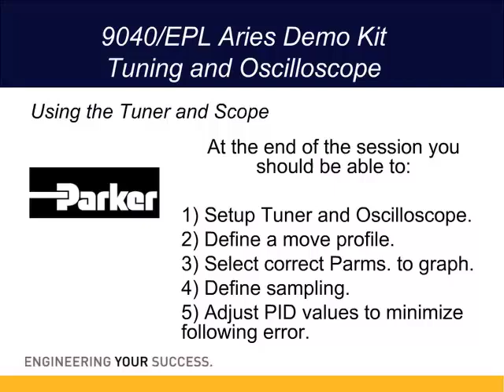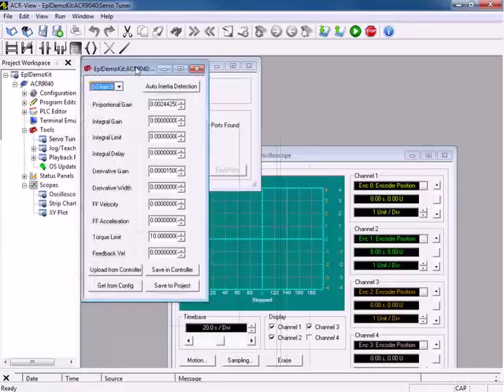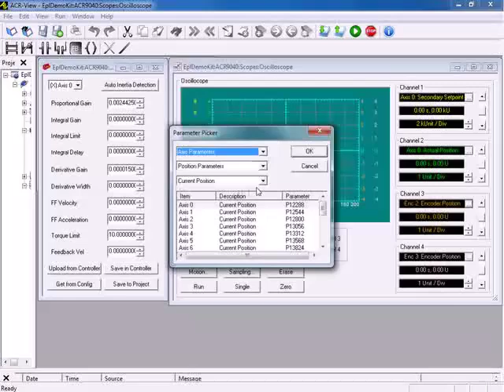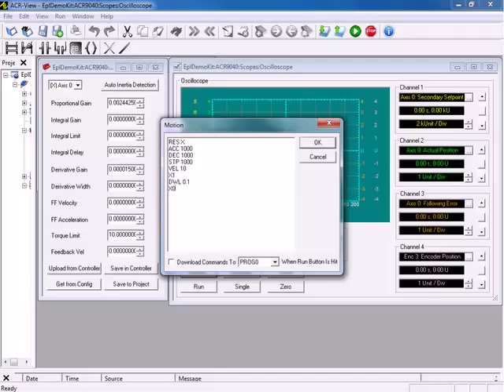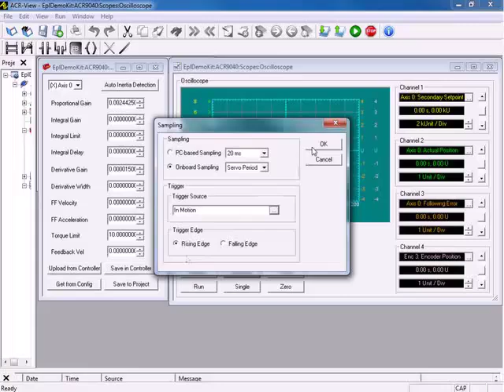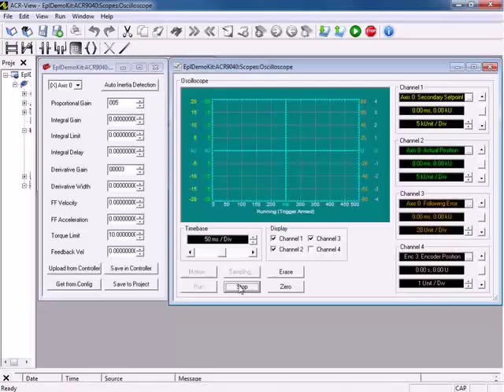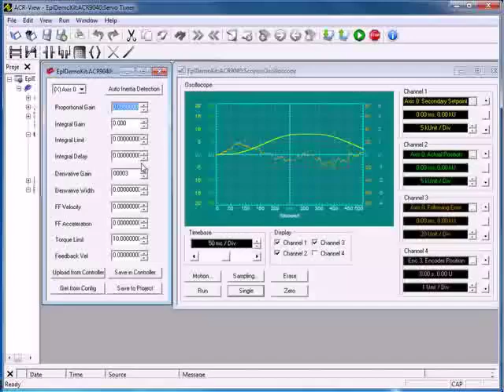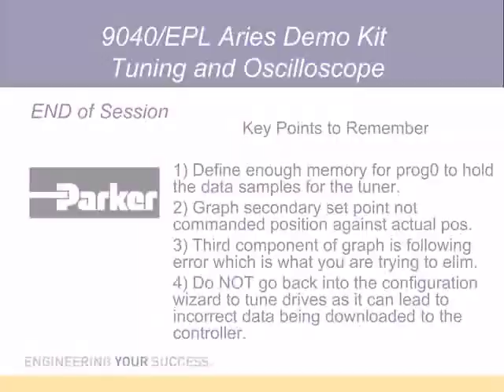ACR-View Servo Tuner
Free online training:  How to do Servo Tuning in ACR-View.
Demo uses ACR9000 Ethernet Powerlink Controller (ACR9040) with Aries-EPL drives and BE servo motors.